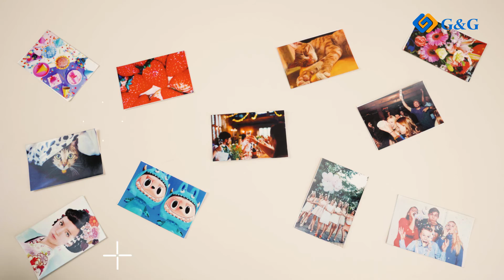Print your "happy" out with G&G photo printer!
Portable,print anywhere.
It makes printing simple and convenient.
You can take it in your pocket to join parties,events or go anywhere.